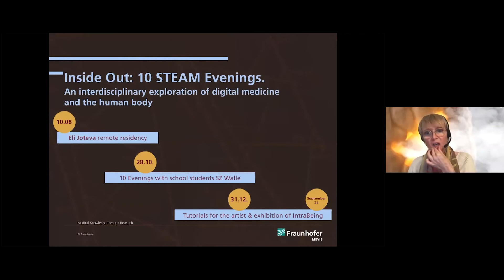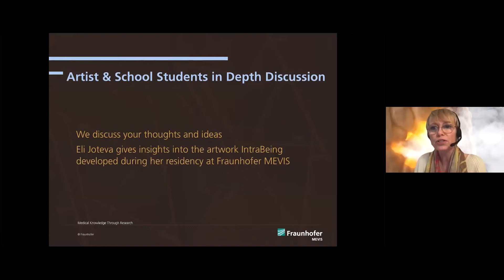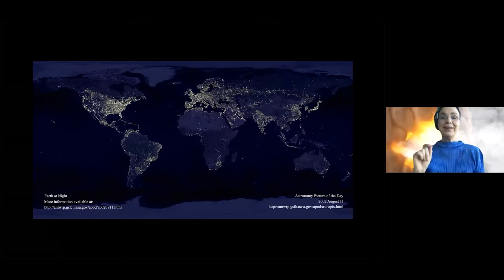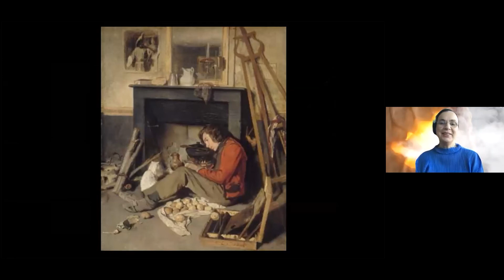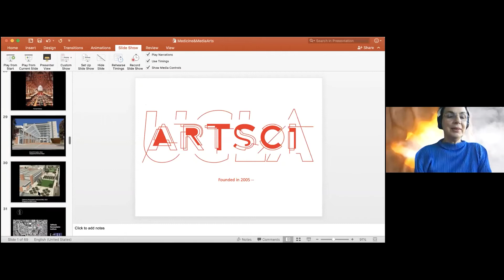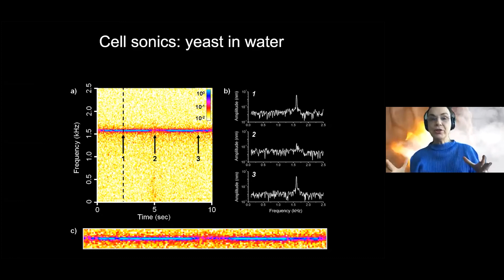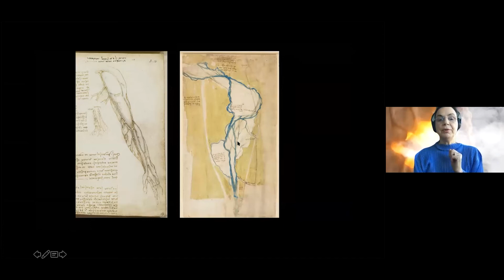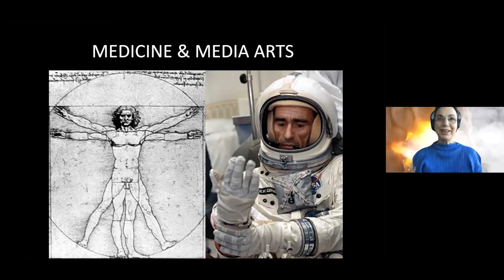Start of online course "Inside Out: 10 STEAM Evenings"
We are beginning our online STEAM course Inside Out: 10 STEAM Evenings – an interdisciplinary exploration of digital medicine and the human body as part of the artist residency STEAM Imaging, jointly hosted by Fraunhofer MEVIS and Ars Electronica in Linz, Austria, in collaboration with the International Fraunhofer Talent School and the School Center Walle Bremen, and UCLA ArtSci Center, Los Angeles, USA.

Tonight, the STEAM online course starts with the premiere of the opening lecture by Prof. Victoria Vesna, media artist and experimental researcher on Art-Science Collaboration: Being in Between.

In themed evenings, school students, artists and scientists, – such as medical students, researchers, animation producers, clinicians and draughtsmen, – throw light on topics around digital medicine from their various perspectives.

An entire evening will be also dedicated to the artist in residence Eli Joteva and her artwork IntraBeing, to discuss and learn more about her approach to digital medicine and the school students’ thoughts, questions, artistic ideas, and concepts.